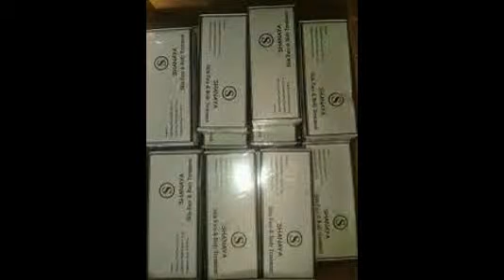My Edited Video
Natural face cream bleach shanaya

UNIT PRICE: RP. 110,000 / PCS
WHOLESALE PRICE; RP. 90.000 / PCS MIN 12 PCS
CREAM SHANAYA Original
(Caution already bnyk were disappointed with shanaya hologram, which causes heat in the skin, itching and irritation)

* Emboss full cardboard packaging is not just the letter S raised its course full article ...
* Laminated cardboard box instead of boxes of rice.
* Complete expired seal pot +
* HEART - HEART Already bnyk were fooled because counterfeiters wearing hologram ...

FACE SKIN SHANAYA lightening facial skin care package is to assist the regeneration of the skin to get skin clean and glowing with the process of removing dead skin cells (causing skin looks dull and wrinkled) in a short time. The care package can be used for skin types Normal, Dry and Greasy.

PURPOSE: Mencerahkanwarna facial skin, eliminate and reduce melasma, liver spots, acne spots, Wrinkly, and disguise the holes acne scars on Normal or dry skin types.

SIDE EFFECTS: For most skin types first 2-5 days after the use of soap and skin will feel tight, dull, dry and sore for a while, but the side effects will disappear on the use of the following days

1 Package SHANAYA Lightening SKIN FACE contains 3 products:

SOAP 1.LIGHTENING VIT E.

composition: Gilserin, vitamin E
Content: 85g
rub soap on the face and let stand until foamy / -3menit, rinse and gently massage the face. Use 2-3 times each turn of Cream day and night cream.

2.LIGHTENING DAY CREAM

composition: Dioxybenzone
Content: 15ml
Apply a thin-tipis1-3kali a day on the face in the wash by soap. only in use during the daytime.

3.LIGHTENING NIGHT CREAM

composition: glicolic, tretinoin
Content: 15ml
Apply a thin layer on the face 1kali day in the wash by soap. Only used at night.

untuk memesan bisa menghubungi CS kami

pin BB: 54DA799D

dengan format : nama / alamat / no.hp / nama barang / jumlah barang

REKENING TRANFER

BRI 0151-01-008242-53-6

terimaksih telah berkunjung ke online shop kami semoga anda puas dengan pelayanan yang kami berikan terimkasih salam mnmgrosir...